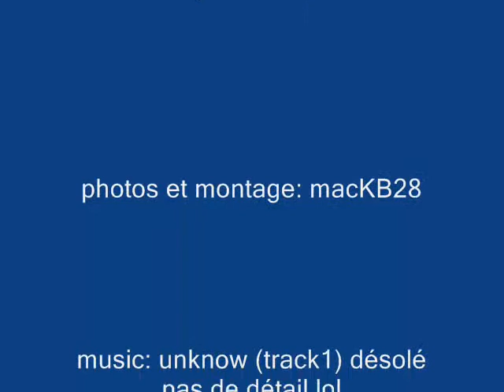vidéo meeting Tuning la Charité sur Loire 2009